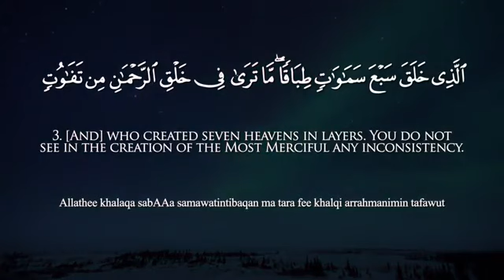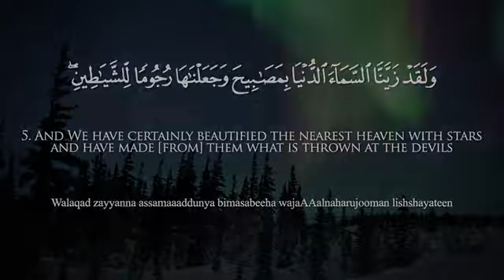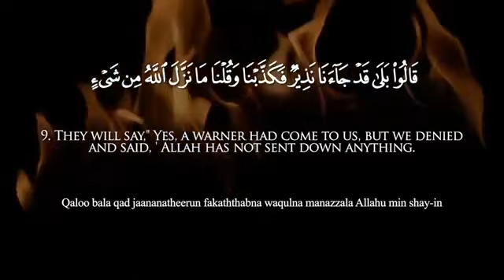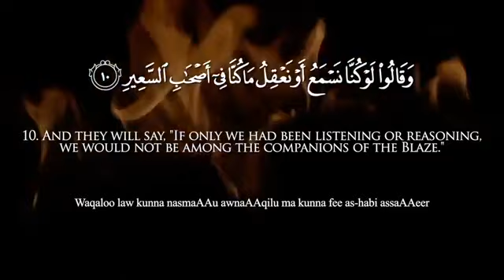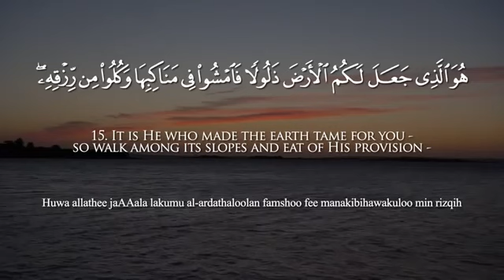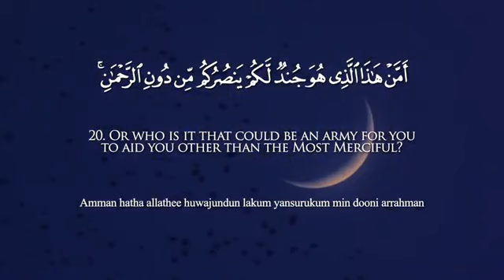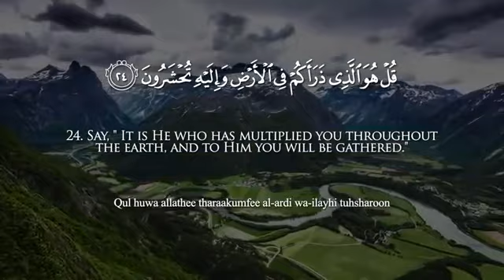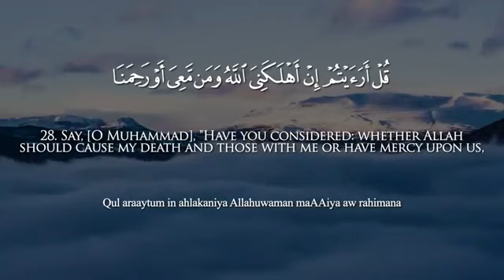Surah Al Mulk (No Ads)